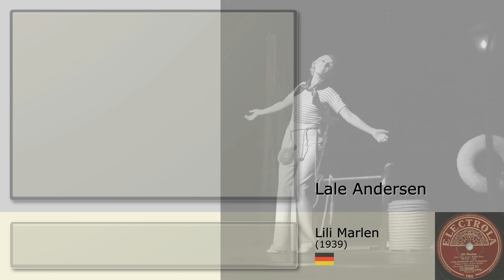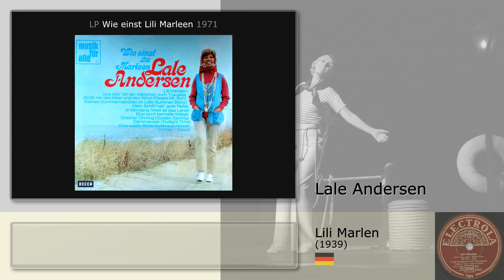Lale Andersen - Lili Marlen (1939) subtitled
SUBTITLES: German plus english

The original version, recorded just a few months before war broke out.
Oddly, during WW2 this song was popular both with the axis and the allied forces.
The nazi-regime disliked it but never succeeded in opressing it due to british intervention. Indeed!
Lale survived the war and became a succesful singer of 'schlagers' (popular german folk-songs).

ERRATA
I apologize for two typing errors in the 'segno' (with the fibonacci-spiral) at the end of this video.
It should be Lale not Lela, and the LP title misses the 'l'. Sorry. Verzeihung.
Replacing a video in YouTube is not possible, unfortunately, otherwise the corrected video would be shown.